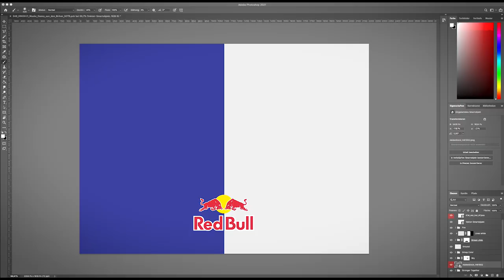Die neue Maske von Red Bulls Goalie Danny aus den Birken | Mask Making of | Red Bull München 2021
Für Eishockey-Goalies muss bei einer Maske von Design bis hin zur Passform alles stimmen und daher ist ein neues Exemplar auch immer eine ganz besondere Sache für die Jungs im Kasten. In diesem kleinen Making of zeigen wir euch, wie Dannys Schmuckstück von Painted by Wunschel entstanden ist!